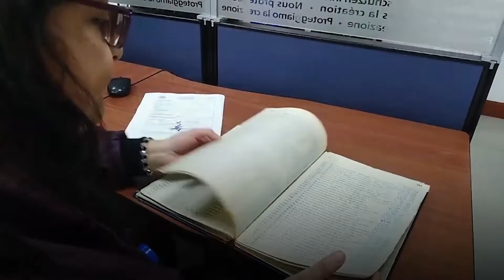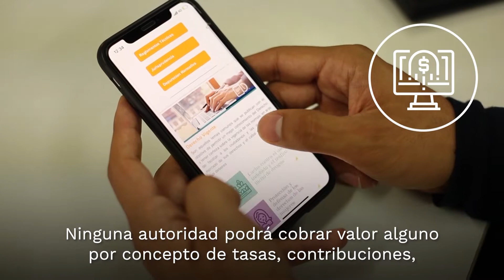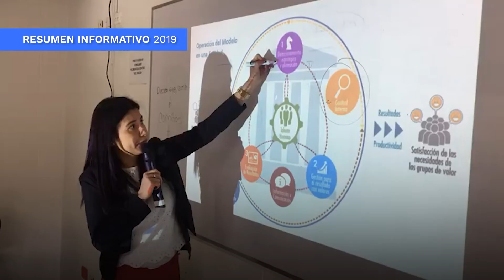Magazine Sirvo a mi País 21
Beneficios del Decreto LeyAntitrámites - Principales ahorros de Colombia Compra Eficiente - Mensaje de integrante de la Misión de Sabios sobre la pasión por lo público - Actualidad en Función Pública.
Bogotá, 17 de diciembre de 2019.